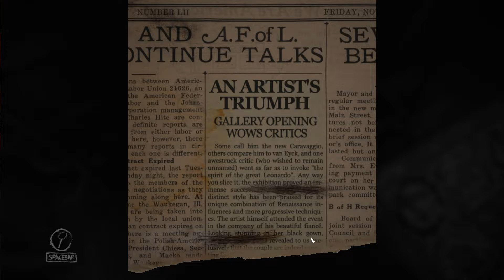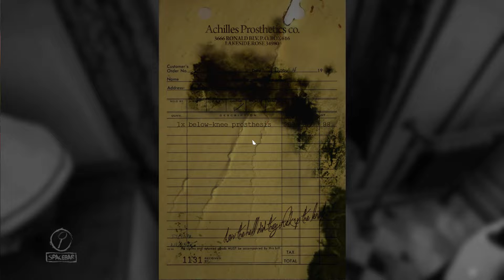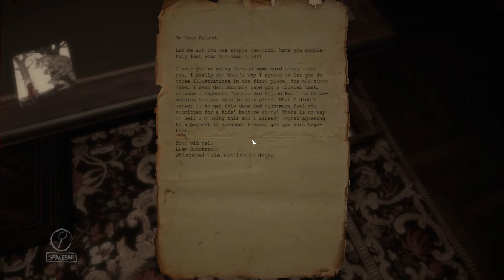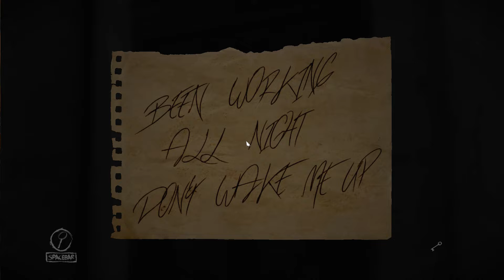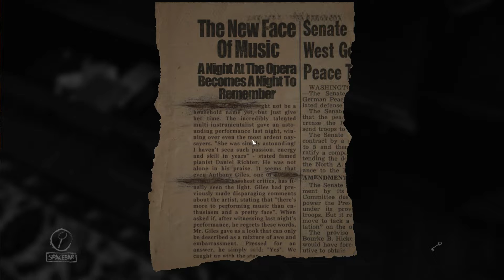LAYERS OF FEAR - First Paint with Bob Ross | EP. 1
So this game is so very depressing when I play the game so very sad and scary. It's like someone behind me to lurk from the darkness.

Check my DBD silent hill
Previous Episode:

If you wanna play with senpai please add me
Steam:
Zalamon5
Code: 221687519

Buy games on EpicGames mega sale also free new game
Sign In now!